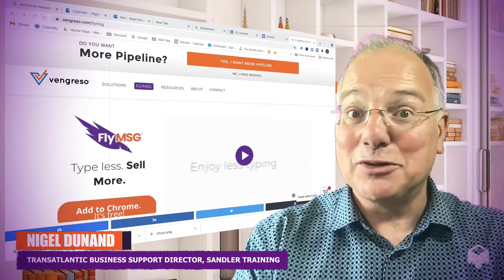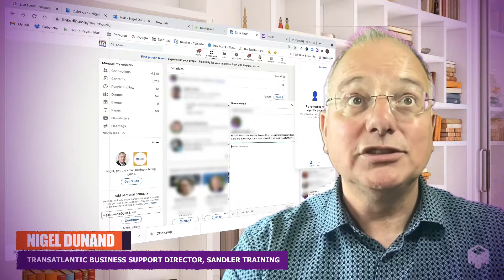Explode Your Productivity With This ONE Hack | Use a Text Expander FlyMSG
Writing messages, creating replies, composing emails, and "copy + pasting" are some of the most time-consuming processes in business...😰

But there is a tool that will make your job easier! 💪

Nigel Dunand, Transatlantic Business Support Director at Sandler Training, already tried it and loved it!🤩

We are talking about Vengreso's text expander tool, FlyMSG, which can be used for personalized emails, LinkedIn prospecting, and more.

This free tool allowed Dunand to send emails and messages in no time, saving him the "time of composing the email and typing it up".

That's why he called it a "great time saver".

Now is the moment to Type Less and Do More!

You'll stay up to date on what's working today in digital selling strategies proven to help you build more pipeline and increase win rates.

Download FlyMSG for FREE 🦅 FlyMSG.io